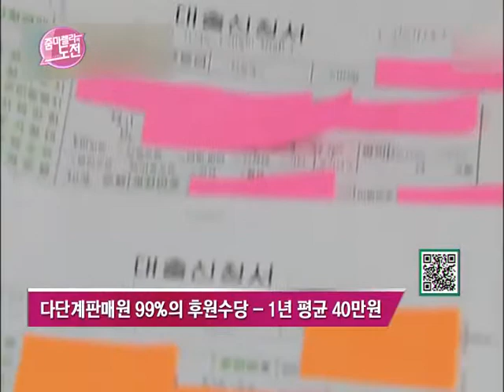여성 취업정보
1.여성 취업 사기
2.여성 직장인, 결혼 전 후 달라지는 직업가치